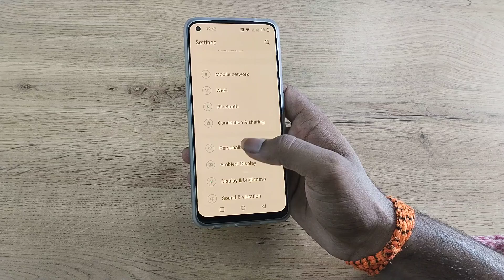One Plus Nord CE 2 LITE 5G disable eye comfort, how to disable eye comfort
One Plus Nord CE 2 LITE 5G disable eye comfort
how to disable eye comfort
eye comfort disable kaise karen
eye comfort se kya hota hai
how to disable eye comfort shield
how to stop eye strain from screens